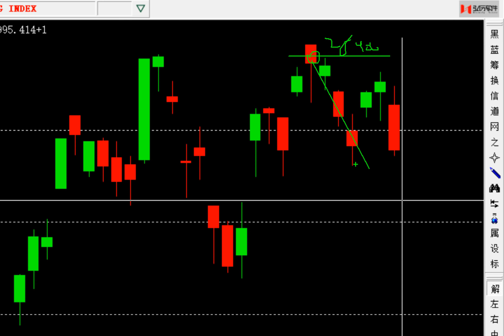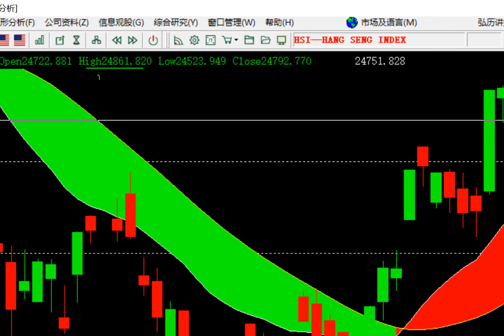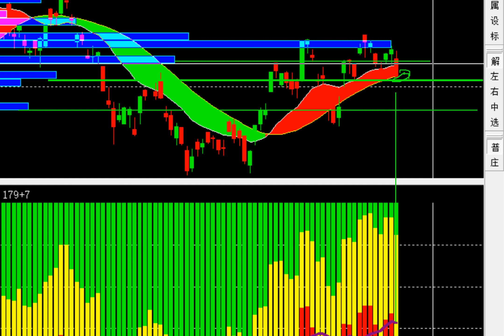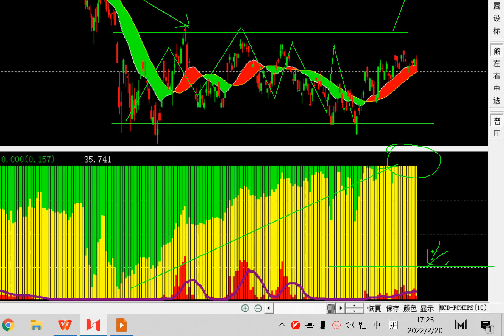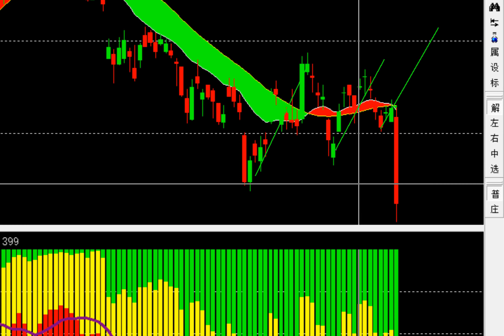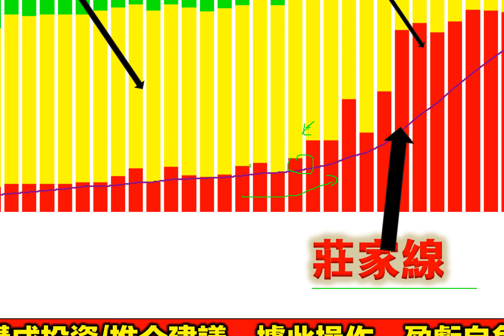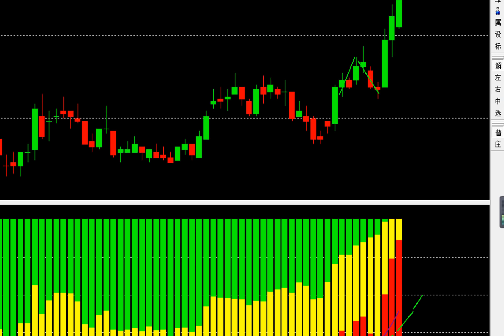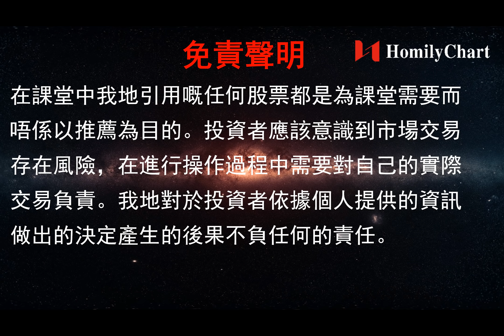港股升跌節奏 | 恒指下周點睇？ 阿里 騰訊 小米 美團 莊家建倉情況分析！強勢股這樣跟會才會有肉食！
免責聲明： 本頻道所有分享純屬個人心得，所提供的投資策略未必適合所有投資者。 本人並非證監會持牌人士，所談及、分析之股票及金融產品，任何不論種類或形式之申述，並不構成任何投資要約、誘使、邀請、建議及推薦。 證券價格可升可跌，甚至變成毫無價值。買賣證券未必一定能賺取利潤，反而可能會招致損失。無論如何，投資者都應審慎投資行事。